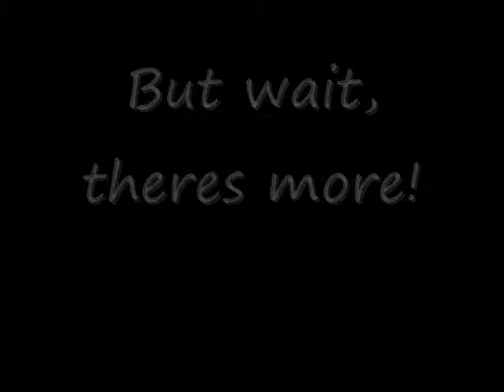Colorful fire (extra footage)